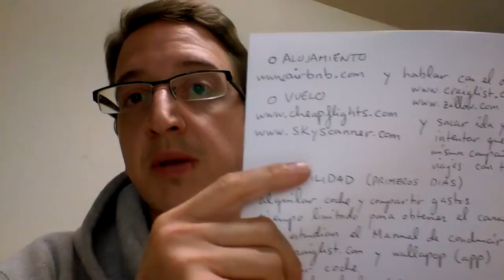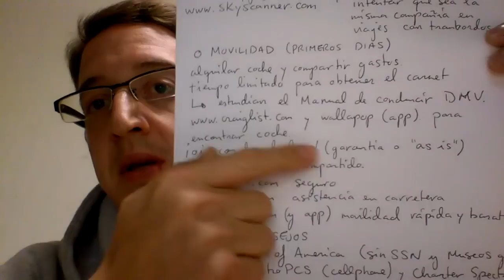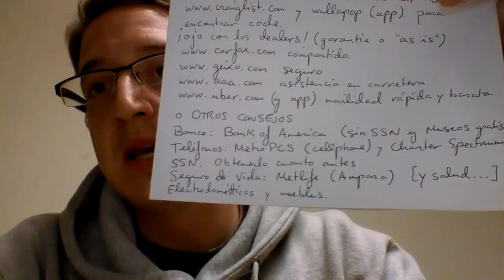PPVV en EEUU - Consejos para los primeros días.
Consejos útiles para profesores visitantes en EEUU.